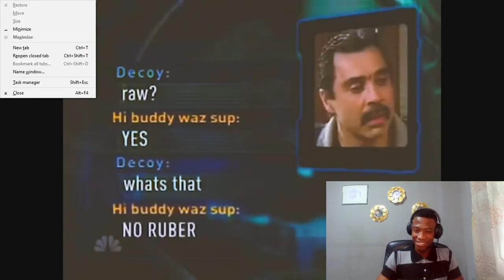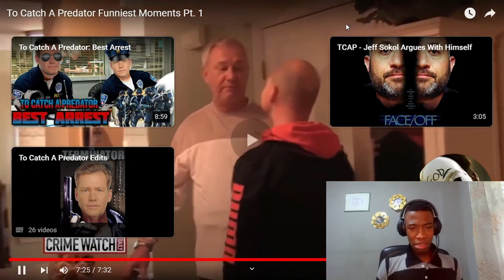Are These The Funniest "Pred" Catches?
Hello YouTube, My name is Obie D. Today I will be reacting to the funniest "pred" catches!